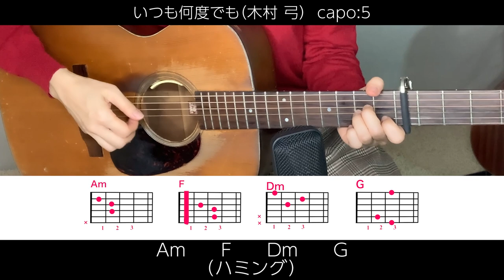木村弓『いつも何度でも』アコギ弾き語りカバー【歌詞コード指板図付】千と千尋の神隠し Yumi Kimura "Itsumo Nandodemo"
「千と千尋の神隠し」の主題歌「いつも何度でも」を演奏させていただきました。5カポで
コード進行は一曲を通してほぼ同じです。サビと間奏部分のコード進行か少しだけ順番が入れ替わります。とても美しい曲ですね。

♫お礼♫
大変励みになっております♡ぜひこちらの動画もご覧ください↓